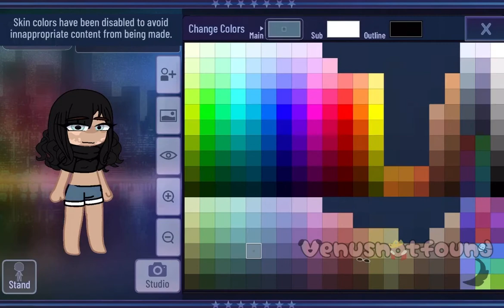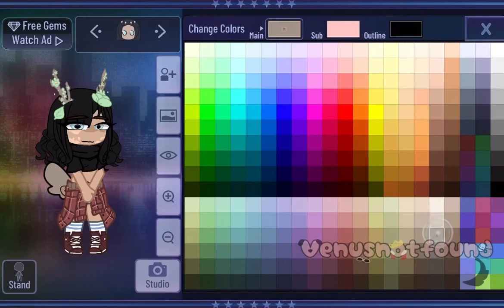|| How I make an OC || +Part Two Entry for emojis as ocs || READ DESC ||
Offline code for the OC!

How to enter the emojis as ocs:

-Go to the comment section
-Comment three emojis
-You can add personalities or hobbies for extra detail
-You can do as many ocs you want me to make